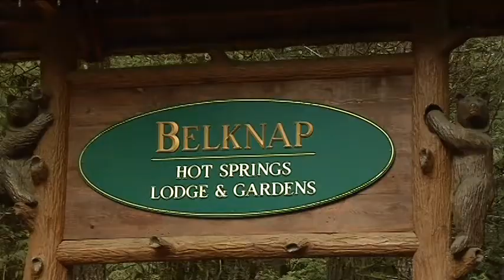Soaking Up Oregon's Hot Springs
Oregon's national forests offer several hot springs where visitors can relax on a chilly day. In this edition of "All in a Day's Drive", Joel Porter hikes to two steamy hot spots near Blue River.